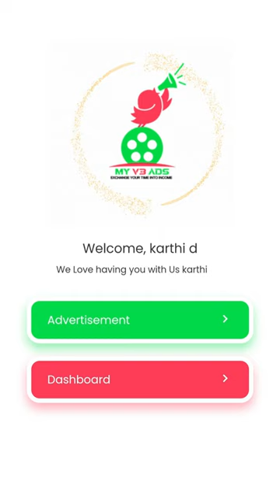MYV3ADS DISCOUNT OFFER FOR CROWN MEMBERS || DISCOUNT OFFERS OPPORTUNITIES FOR CROWN MEMBERS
Myv3ads is a great way to make money online without having to do too much work. As a user, it’s easy to sign up and start using the platform. The myv3app is straightforward and offers various ways of earning money through sponsored ads, surveys and other tasks that are available in some countries.